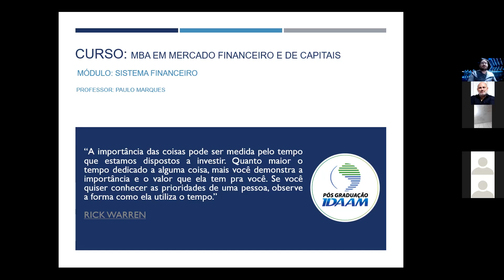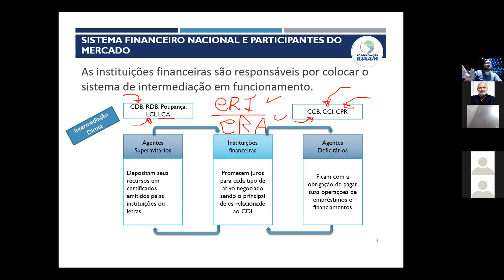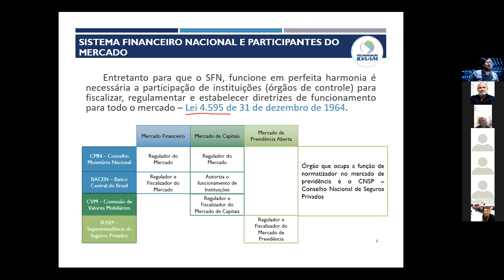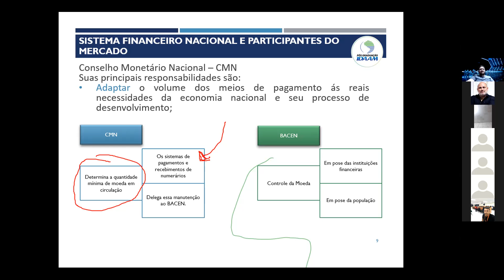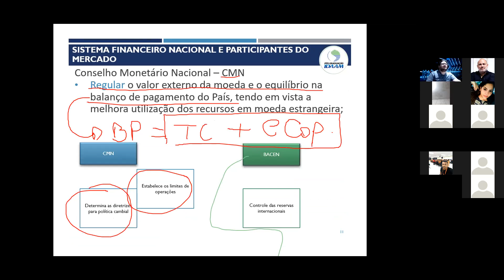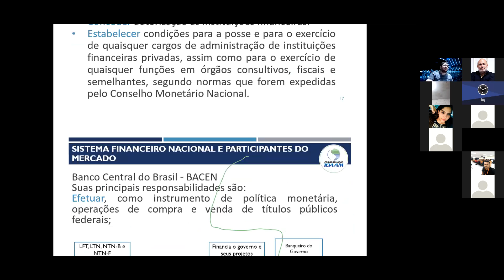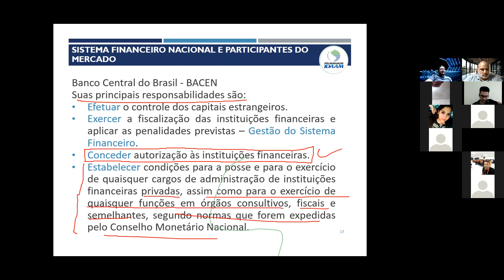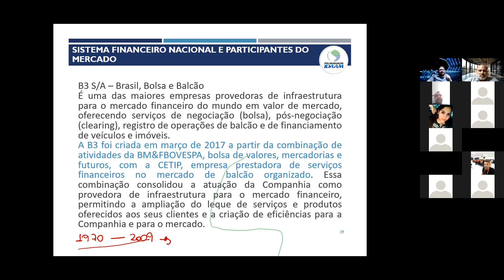Mercado de Financeiro e de Capitais - MC212A_MC211A_RM - 22_Mar_2021